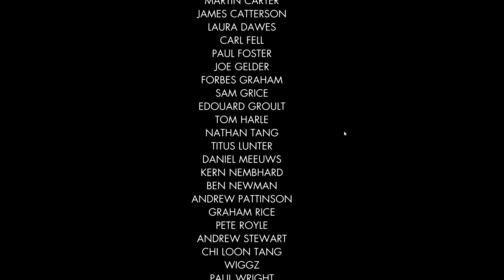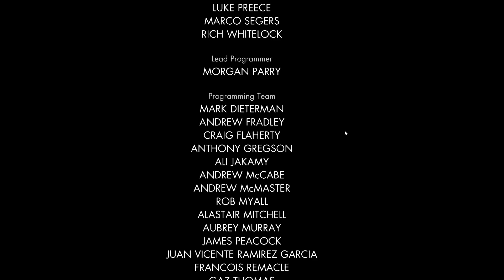Sniper Elite V2 | Capítulo #11 | Puerta de Brandemburgo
Videojuegos y más videojuegos...
- Fútbol
- Carreras
- Apocalíptico/Ficción
- Shooter Táctico
- Survival Crafting

Series divertidas en las que me gusta charlar con la peñita.